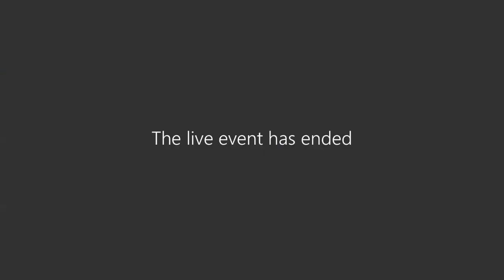NaspRead.eu – Book forum: "La mano invisibile dello stato sociale. Il welfare fiscale in Italia"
ACCADEmica, il meglio degli eventi ospitati in Ateneo.

Book forum del libro di MATTEO JESSOULA ed EMMANUELE PAVOLINI
La mano invisibile dello stato sociale. Il welfare fiscale in Italia.
(Il Mulino, Bologna, 2022) alla presenza degli autori.

Dove e quando: 14 marzo 2023, Ore 17:00 - 19:00,
Università degli Studi di Milano (streaming online)

Saluti iniziali:
Prof.ssa Diana-Urania Galetta (Direttore CERIDAP – Università degli Studi di Milano)

Introduce:
Prof. Gabriele Bottino (CERIDAP - Università degli Studi di Milano)

Intervengono:
Prof. Tommaso Nannicini (Università Bocconi di Milano)
Prof. David Natali (Scuola Superiore Sant’Anna)
Avv. Ernesto Maria Ruffini (Direttore Agenzia delle Entrate)
Dott.ssa Chiara Lodi Rizzini, PhD (Università degli Studi Milano)